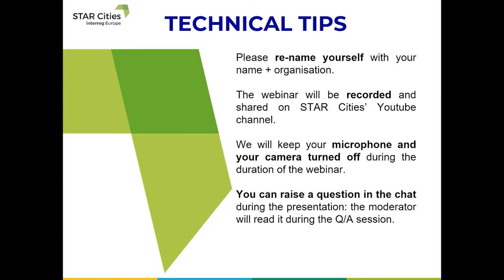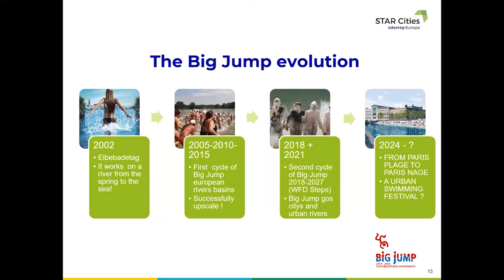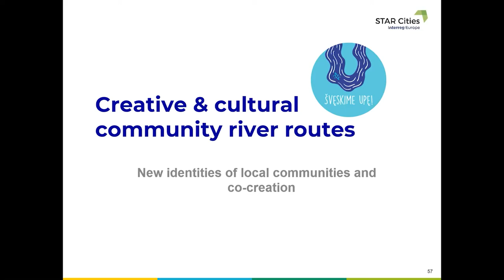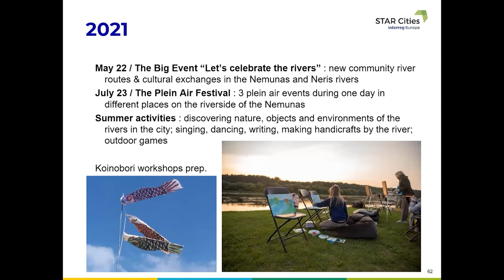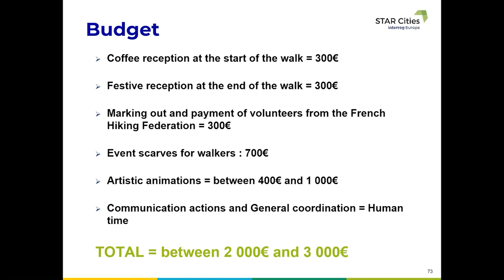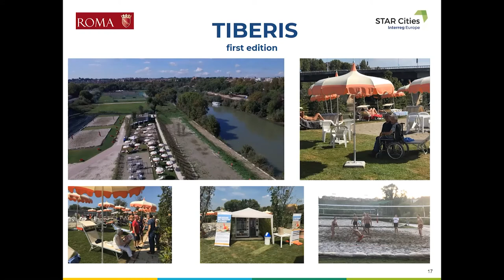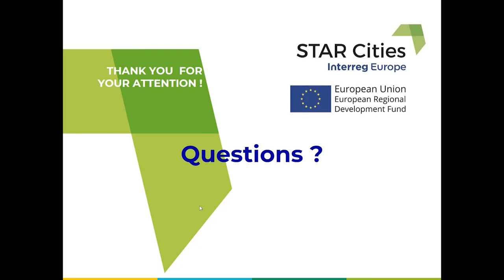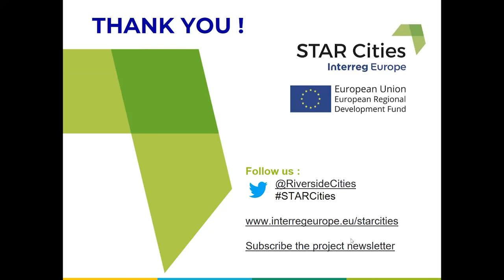STAR Cities - Good practices : Events to celebrate the river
The partners of the european project STAR Cities and their stakeholders present good practices of Events celebrating the river.

The following joint actions were presented during a virtual Interregional Learning Session on the themes of « Environment & Sustainability » hosted by the Regional Development Agency of the Ljubljana Urban Region (RRA LUR) in April 2021.

0:00 Introduction

1:52 Big Jump – European Rivers Swimming Day - European River Network – Saint-Maur-des-Fossés municipality as a participant
Open source event aiming at building support for efforts to protect and restore European freshwater systems and encourage people to join and save them. Since 2002, around 200,000 people have taken place during over 2000 events in 34 countries. At local level, a very powerful event to mobilise policy makers and inhabitants.

21:35 Let's celebrate the river - Kaunas 2022
Community festival along the rivers in Kaunas and its District. The initiative started in 2020 and gathered community members, artists, etc. Its goal is to develop the dialogue related to the sustainable river tourism forms and activities.

37:25 Organisation of big walks as events to discover the territory - Val-de-Marne Tourism Board
Annual cultural walks punctuated by visits and animations proposed by local partners to discover the territory to hundreds of participants.

48:10 Tiberis Beach - City of Rome
An equipped area built on the banks of the Tiber, which has been depolluted and given back to citizens as a space equipped for river tourism.

1:04:28 Q&A